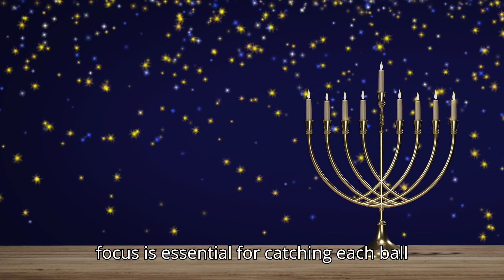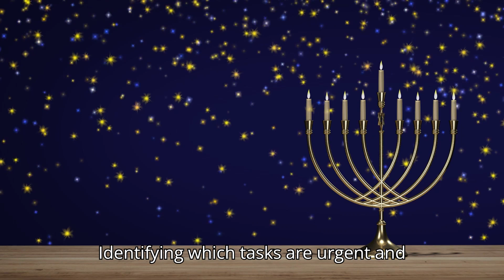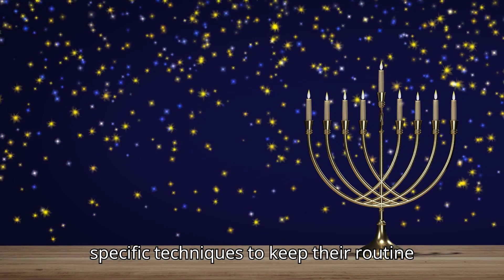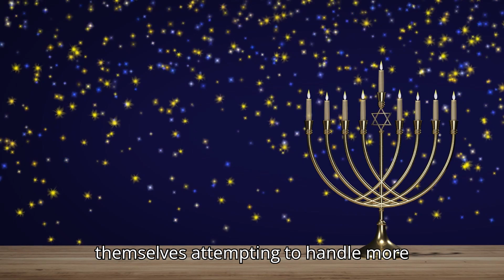Comparing Time Management to Juggling Multiple Balls.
In today’s fast-paced world, effective time management is more crucial than ever. With numerous responsibilities vying for our attention—work obligations, family commitments, social engagements, and personal interests—finding a balance can often feel like juggling multiple balls in the air. Just as a juggler must skillfully coordinate their movements to keep the balls from falling, individuals must learn to manage their time effectively to prevent their responsibilities from overwhelming them. This article explores the parallels between time management and juggling, highlighting the skills and techniques necessary for success in both arenas.

The Art of Juggling

Juggling is an impressive skill that requires practice, focus, and coordination. At its core, juggling involves throwing and catching multiple objects (usually balls) in a rhythmic pattern. The juggler must maintain a keen awareness of each ball’s trajectory while preparing to catch the next one. If one ball is thrown too high, too low, or at the wrong angle, the entire performance can falter.

The Basics of Juggling

To understand juggling, let us break it down into its fundamental components:

Focus: A juggler must concentrate on the balls in the air, maintaining awareness of their positions and movements. This focus is essential for catching each ball accurately and preventing drops.

Timing: Proper timing is critical. A juggler must throw each ball at the right moment, allowing enough time for their hands to catch the previous one. Timing ensures a smooth flow, preventing chaos.

Coordination: Juggling requires hand-eye coordination. The juggler must synchronize their movements to catch and throw the balls in a seamless manner.